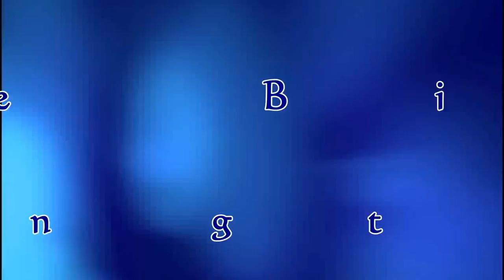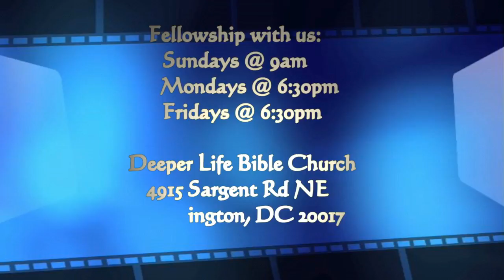MATURITY IN CHRIST - PASTOR MICHAEL DADA